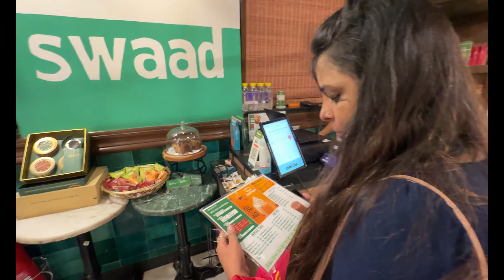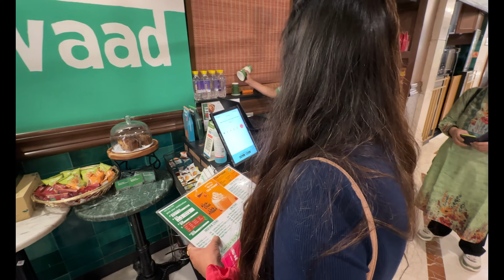Shadi Karke Fhas Gaya Yar || Kya Socha Tha Kya Hua || Side Effect of Love Marriage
Today I went with Sonia To Vasant Kunj Mall for Shopping where I exhausted totally and tired badly. It is very tough and irritate task to go shopping with women. We men simply good at shopping by visiting two or three shops and buy things instantly without any issues.